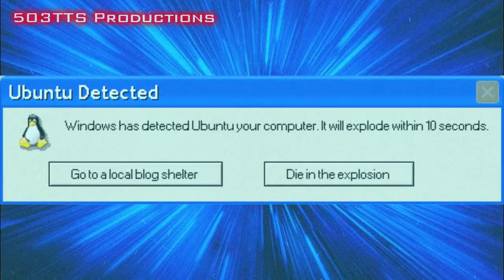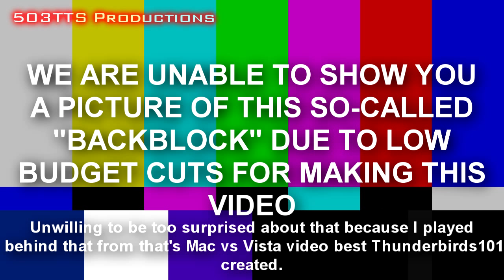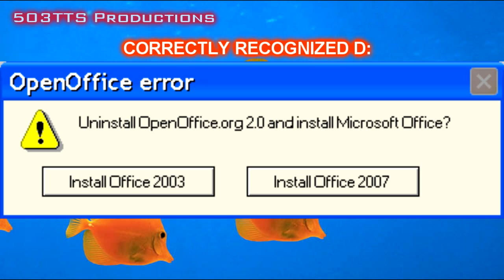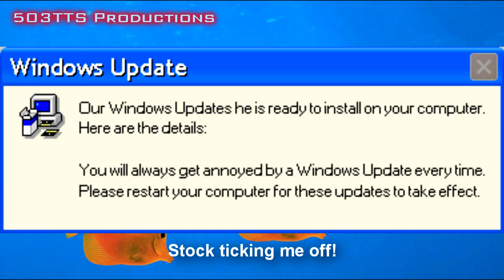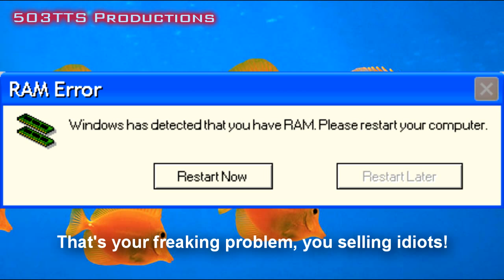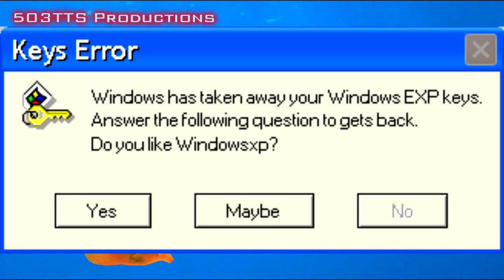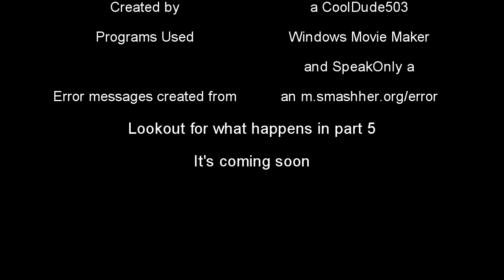Microsoft Mike Reads Transcribed Errors (Part 4)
Finally, after a long 6 weeks (and a few hours thanks to stupid Sony Vegas graying out the damn "Upload" button!) of waiting, Part 4 (I know I've said "Episode 4" in bulletins prior to uploading this video) of the "Transcribed Errors Series" is now up and running.

SPOILER ALERT: All text below this contains information regarding the outro. If you're reading this before you've finished watching this video, I suggest you collapse ("show less") this description right now if haven't gotten to the outro just yet.

How pitch alteration is done on Microsoft Anna (as well as "Natural" Microsoft Sam, Mike, and Mary [the versions NOT found on Speakonia]).

First and foremost, I would highly recommend that you install either TTSApp or VB TTS Application (Google it) if you would like to export the spoken text to be exported as a wav file (both programs included when/if you install Microsoft Mike and Mary (SAPI5) on Windows XP.

As for how to alter the pitch on Microsoft Anna (this trick WILL work on "Natural" (SAPI5) Microsoft Sam, Mike, and Mary, as well), all you do is type in " [PITCH MIDDLE="xx"] " (replace xx with any value ranging from -20 to 20) before the words that you want the voice to say, and then, at the end, put in "[/PITCH]" (you don't have to, but this can be useful if you want to make the voice to say something afterwards, and you want that voice return to normal pitch).

IMPORTANT NOTES:

1. Please make sure that "IsXML" or "Process XML" is checked before you export as a wav file.

2. Replace the brackets with the greater than and less than symbols respectively.